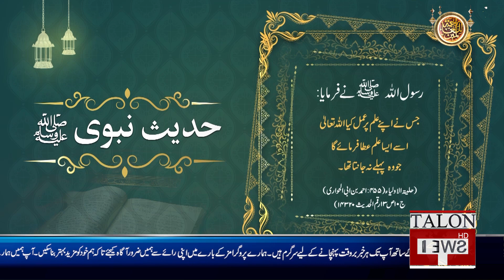Hadith Nabvi SAWW | Talon News TV HD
Description:
Talon News TV HD is your best option to remain updated with all the recent events and current news across the country. (Latest News, Headlines, Bulletin, Top Stories, Sports Updates, Today Weather)